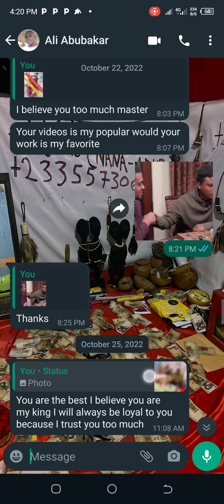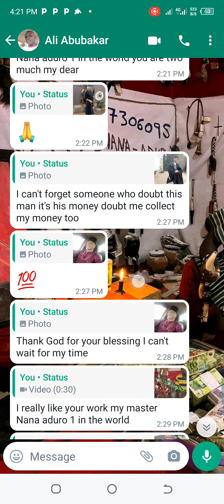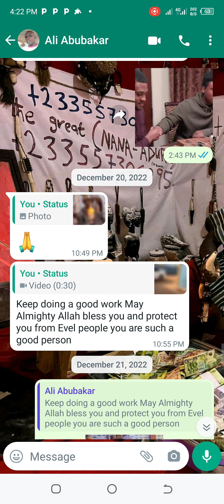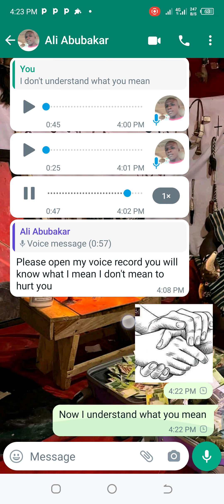our chart on whstssap